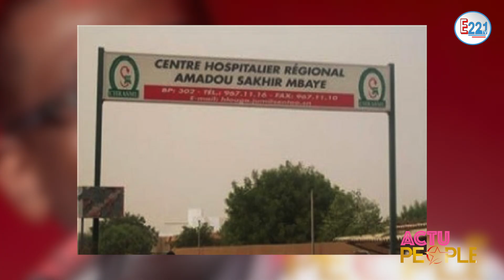Affaire Mame Gor Diazaka , Tanj Tadian confirme la grossesse de astou Dione journaliste 2stv